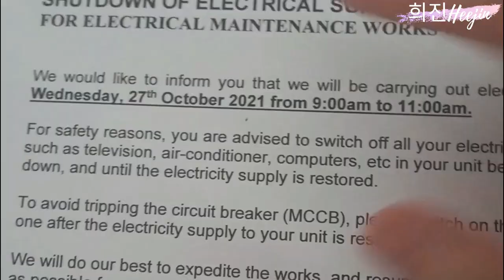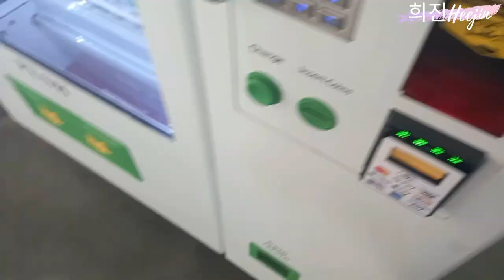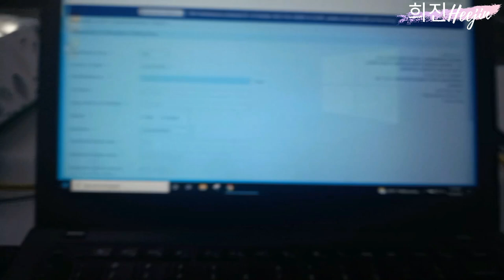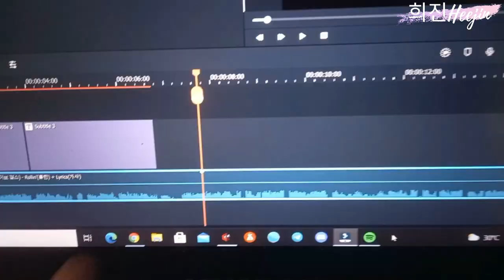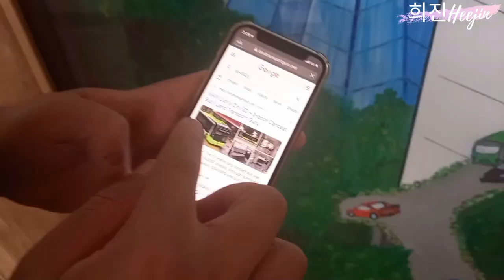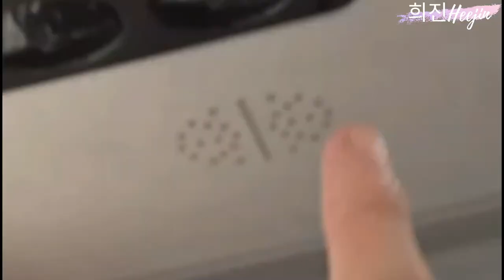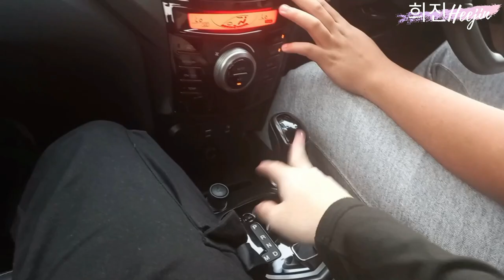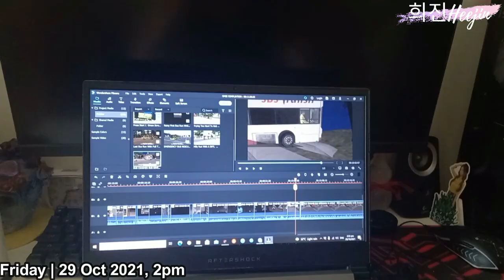A week in life of 희진Heejin! Join me in my work, and my different daily activities!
This video will showcase my whole week (mainly just two days) in life! Join me as you watch me die at work on Monday, having fun riding the new Alexander Dennis Enviro500 (3 Door) and hanging out with my friends on Tuesday!

- 희진Heejin
Est. 2020